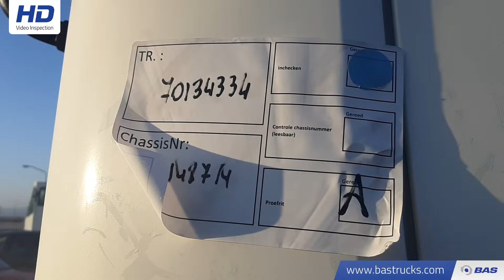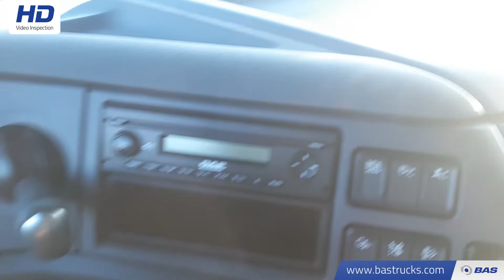70134334 DAF XF 460